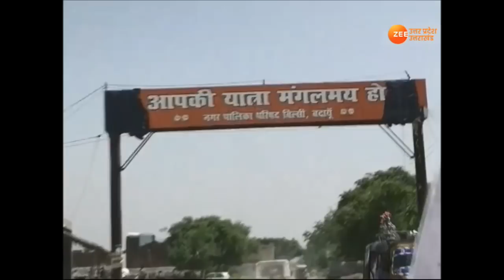आपके सांसद का रिपोर्ट कार्ड !- बदायूं से 5 साल 5 काम 5 सवाल